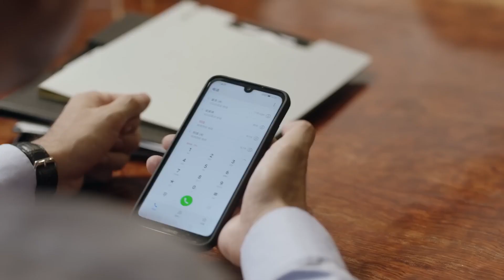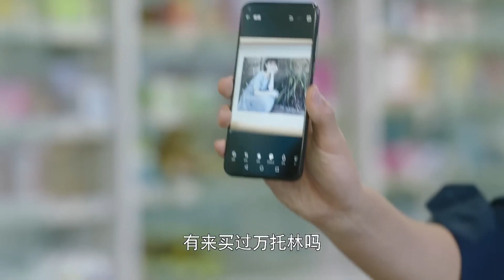🍬實踐小助理原來是富豪家的千金小姐？！領導當場驚呆了！！2023chinesedrama